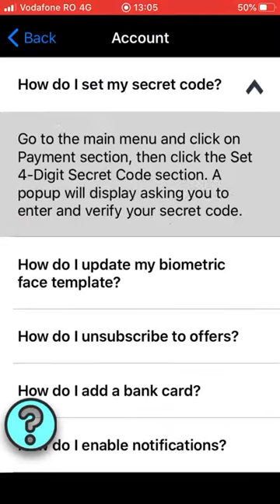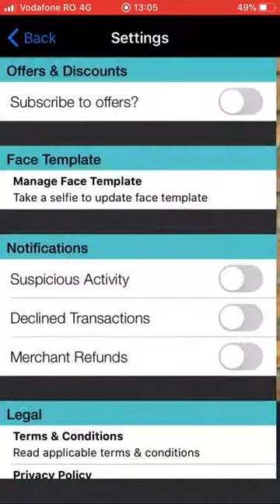Paybyface E-Wallet app preview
Biometric payment E-Wallet app